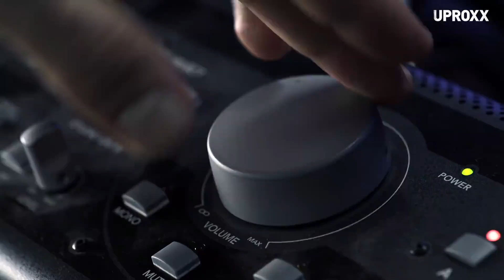A Celebration Of The Creative Process